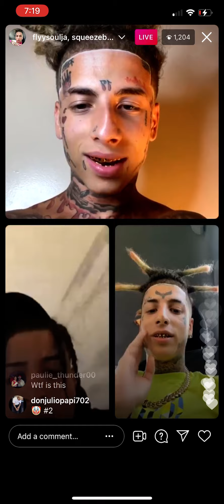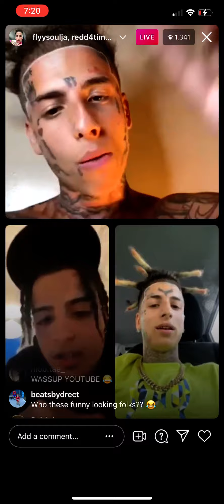Fly soldier, redd_4x, skinnyfromthe9 on live